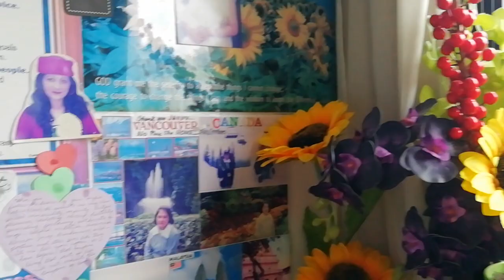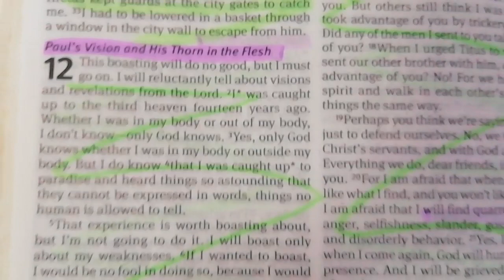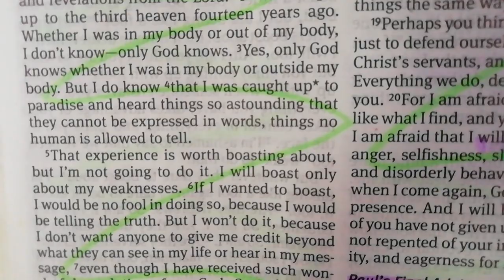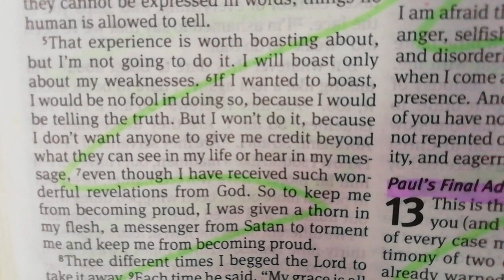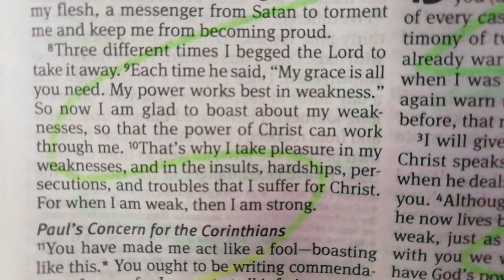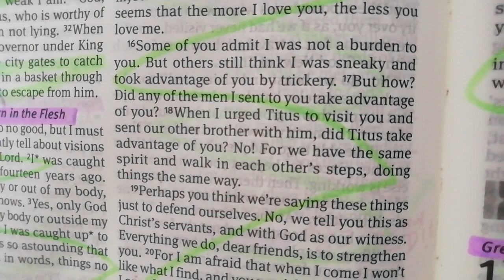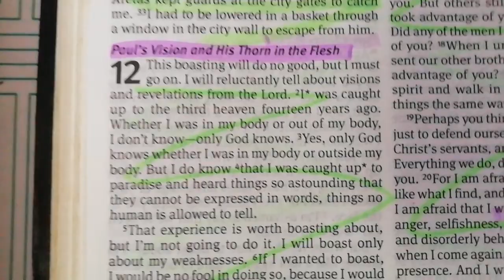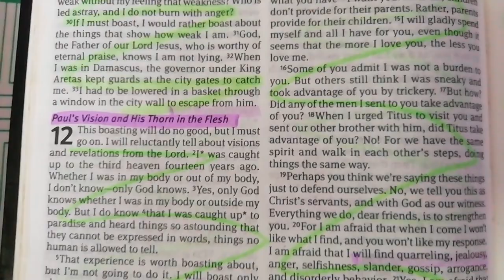2CORINTHIANS 12| Paul's Vision And His Thorn In The Flesh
Three different times I begged the LORD to take it away. Each time He said "My grace is all you need. My power works best in weakness." So now I am glad to boast about my weaknesses, so that the power of Christ can work through me. That's why I take pleasure in my weaknesses, and in the insults, hardships, persecutions, and troubles that I suffer for Christ. For when I am weak, then I am strong. (2Corinthians 12:8-10)